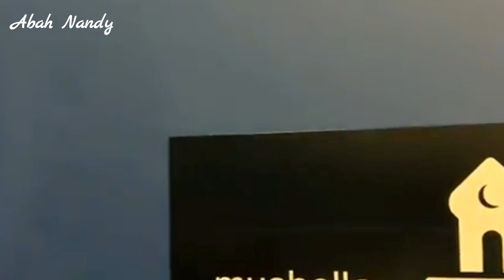Jakarta International Stadium - JIS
Stadion Internasional Jakarta atau dalam bahasa inggrisnya Jakarta International Stadium - JIS sebelumnya bernama Bersih Manusia Wibawa - BMW adalah sebuah stadion sepak bola yang berlokasi di Papanggo, Tanjung Priok, Jakarta, Indonesia. Secara historis, proyek pembangunan Stadion Internasional Jakarta diawali pada 2008 saat Jakarta berada di bawah pemerintahan Fauzi Bowo yang dilanjutkan penyelesaiannya oleh pemerintahan Anies Baswedan.